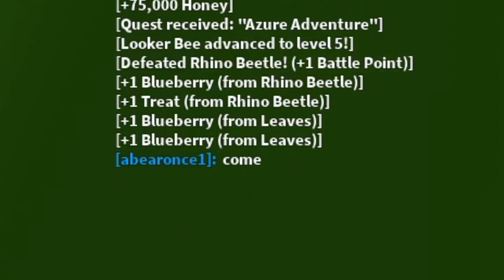벌때 키우기! 봄의 기운으로 곰으로 변해보자! 사악한 별도 잡고 왕 풍댕이도 만났다. [로블록스 벌꿀 때 시뮬레이터]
이번 에피소드에서는 우리를 곰으로 변하게 해주는 베어비(곰 벌)이 나오구요, 로얄젤리를 받기위해 검은 곰의 미션을 수행하고 그동안 하지 않았던 장화, 헬멧, 앞가방을 구입할고 그리고 도구도 제가 쓰고있던 전기자석에서 벌 10지역 스토어에서 가장 좋은 꿀뜨게로 바꿀꺼에요. 재미있는 영상이 될것 같으니 기대해 주시면서 좋아요 한대씩 팍! 때려주세요!

검은 곰

산에 벌들이 없다면 무슨일이 생길까?
꽃들이 끝도없이 계속 커질까?
상상하기도 힘들만큼 완전 엉망이 될꺼야
오…내가 좀 해야할 일이 있는데…
감사하게도 너와 너의 벌들이 있구나
최고의 꿀 장인이 되기 위한 다음 수업이 여기 있어.
사만개의 꽃가루를 민들레 꽃밭과 대나무 밭에서 모아와!
이거는 수업이라고!
내가 나의 수고를 덜려고 이러는게 아니라고!
그러니까 니가 해줘!